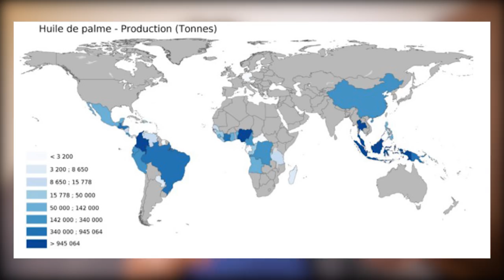DIESEL A L'HUILE DE PALME : UNE CATASTROPHE POUR LE CLIMAT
Total va importer 550.000 tonnes d'huile de palme/an pour son diesel. 550.000 tonnes, c'est 4.3 milliards de grands pots de Nutella ! Les forêts indonésiennes sont ravagées pour produire toujours plus d'huile de palme, et chaque année cette déforestation émet autant de CO2 que la France, l'Allemagne, l'Espagne et l'Italie réunies. Découvrez une des pires arnaques du greenwhashing, soutenue par Macron contre tout bon sens. Stop au diesel de palme, c'est une catastrophe pour le climat !